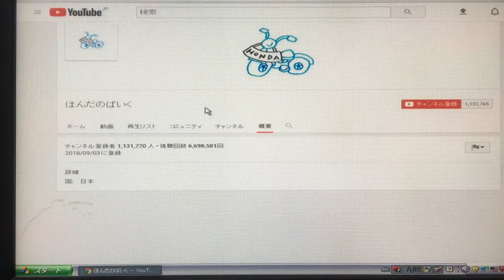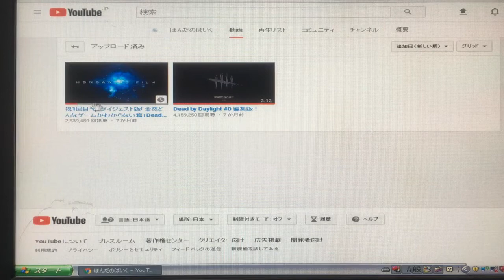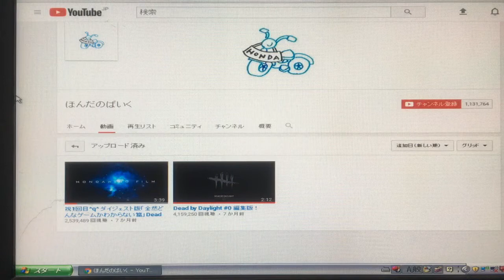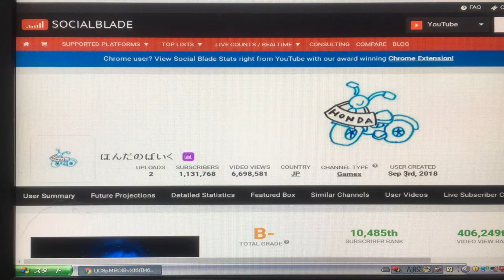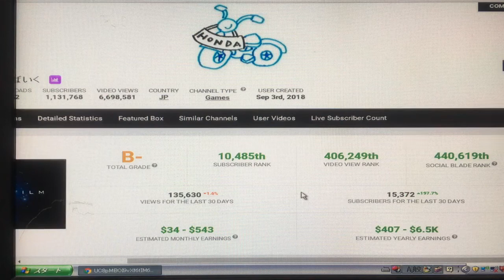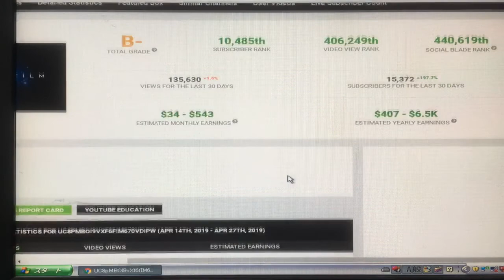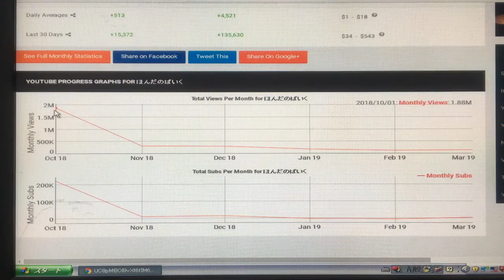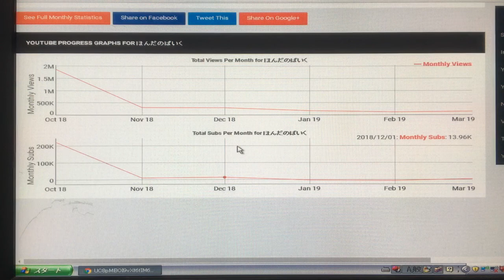ほんだのばいく の月収がこちらです【YouTuber月収診断】